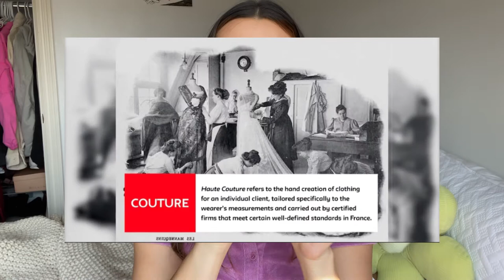WWD x PARSONS SCHOOL OF DESIGN FASHION BUSINESS ESSENTIALS | CERTIFICATE COURSE REVIEW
Hey y'all!! 😊❤️️ Recently I completed my certificate course for the Parsons x WWD Fashion Business Essentials program. This program is through Parsons open campus which allows none students to take courses such as this and receive a certificate from it! This video goes into my experience and what I thought about the program! I've always loved fashion business and this course was a lot of fun for me to do! If you are a business owner or want to own your own fashion brand someday this is the perfect course for you.

Hope you are all staying safe during these times!

Fashion Business Essentials Course
Course Webpage:

***Btw for pricing, the lowest is $999 for the one-time payment option, then if you choose a payment plan the price of the course changes depending on what plan you choose!

Hey guys!  If you're new to this channel, my name is Shelby. You may know me from my Fanola no yellow shampoo versus orange shampoo video, clothing hauls, vlogs, and other videos like learning about fashion! I love doing a little bit of everything, from vlogs, to fashion videos and as well as beauty related videos. In my channel, you'll be able to find vlogs about my life, outfit videos (hauls, first impressions, try ons) and other fun videos like product reviews and unboxings!

Musician: Rook1e